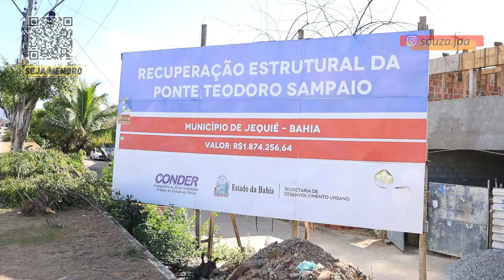JEQUIÉ CIDADE SOL NO SUDOESTE DA BAHIA - VEJA OBRA DO ATAKAREJO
um passeio por essa cidade que não para de crescer